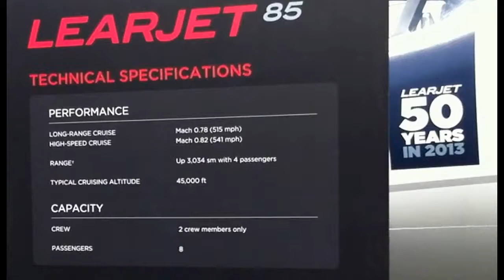FlexJet LearJet 85 Beverly Hills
LearJet 85 Mock up and Presentation in Beverly Hills, CA 6/16/13